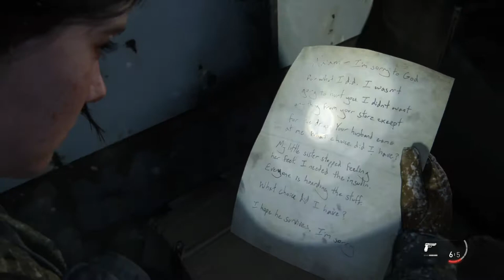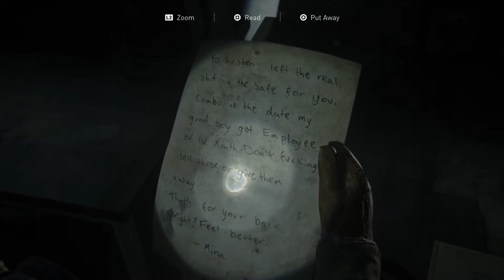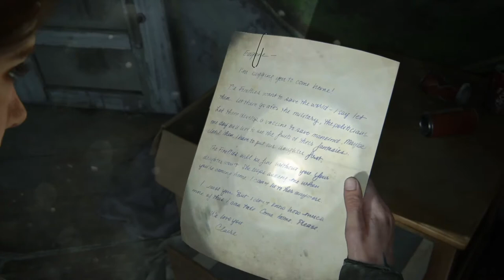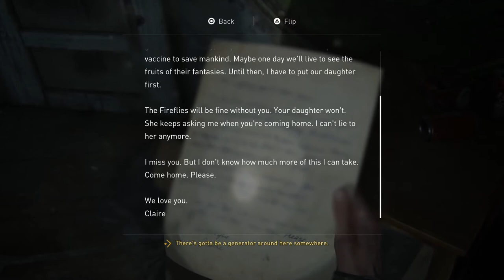INFILTRATING A MARIJUANA LAB | THE LAST OF US 2 #3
Very interesting things arise in this post apocalyptic world!